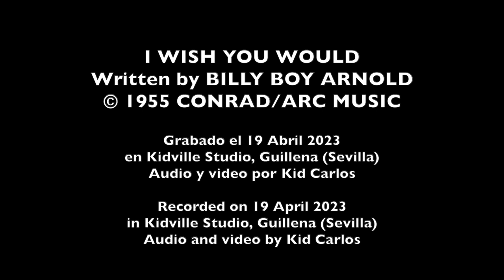BLUES MEMORIES #6 "I WISH YOU WOULD" Cat Squirrel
Here is our rendition of a ‘timeless Chicago blues classic’ - “I Wish You Would” -Blues Memories’ #6.  Written and recorded by Billy Boy (Arnold), circa May 1955 for the Vee-Jay label, this song was to become a favourite during the early ‘60s so-called ‘British Blues Boom’ when The Yardbirds (with Eric Clapton) released their ‘cover’ version as their debut single.  Billy had been working with Bo Diddley both ‘on the road’ and in the studio during the early/mid ‘50s and, as proof, you can hear him playing on Bo’s Checker recordings of “I’m A Man”, “Little Girl”, “Bo Diddley”, “You Don’t Love Me (You Don’t Care)” and “She’s Fine, She’s Mine” - the latter having been recorded just before Billy’s hit-to-be “I Wish You Would”.

Following the success of that recording - which featured a very insistent Bo-esque groove - the two artists went their own ways.  Many a story to be told there!  Putting all that to one side - we are hoping that you will enjoy our re-working of this Blues evergreen: Mingo Balaguer (harmonica); Kid Carlos (guitar/percussion) and ‘yours truly’ (vocal)…and Billy Bongo (drummage).

Mike Vernon August 2023

P.S. This will probably be the last of our ‘Blues Memories’ for the time being.  Our debut CD ‘BLUES WHAT AM’ will be officially released on 6th October and there will be at least two Digital Singles/Videos to watch between now and then - and doubtless afterwards. There will be other ‘live’ footage too and loads of new photos of the full band!  Plenty to keep us all occupied! 😎😺🐿

CD available from Dixiefrog Records from October 6th 2023.